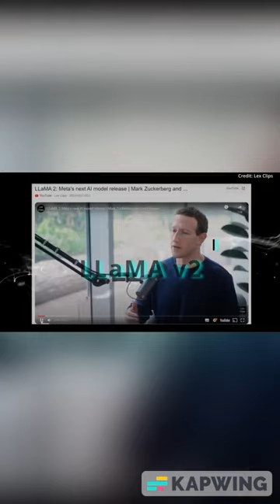META AI LEAKS LLAMA V2 LARGE LANGUAGE MODEL | TECH NEWS